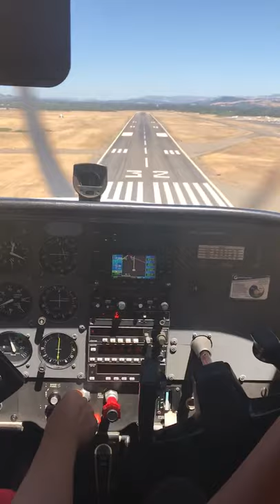Landing in Santa Rosa, CA - KSTS